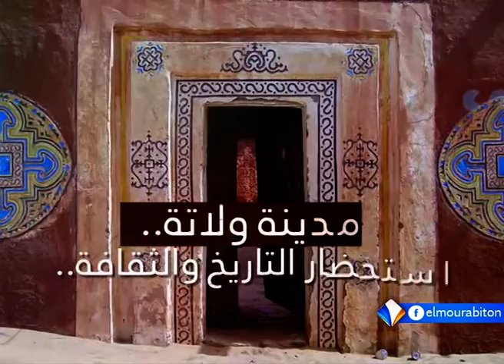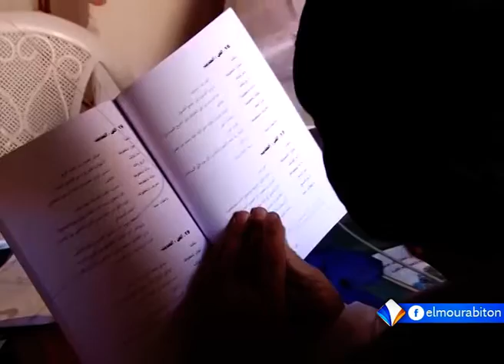النافذة الأولى على مهرجان المدن القديمة في ولاته بالحوض الشرقي.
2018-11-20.